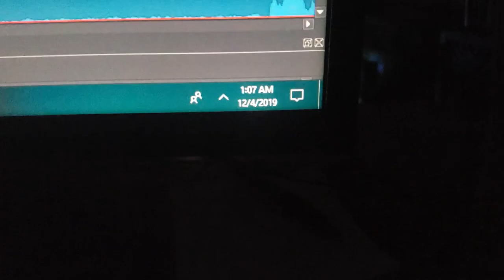My First Ever Q&A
This is my first ever Q&A.

Uploaded just in the nick of time!